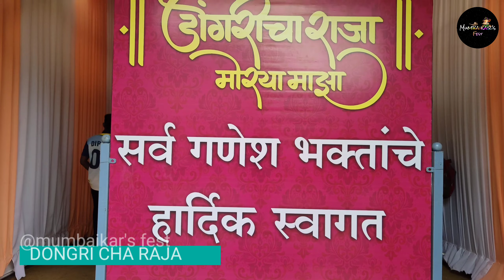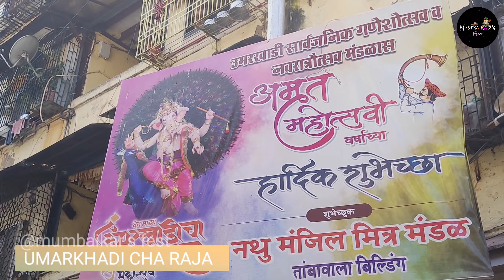MUMBAI GANPATI DARSHAN 2022 | UMARKHADI CHA RAJA, DONGRI CHA RAJA | MUMBAI GANESHUTSAV